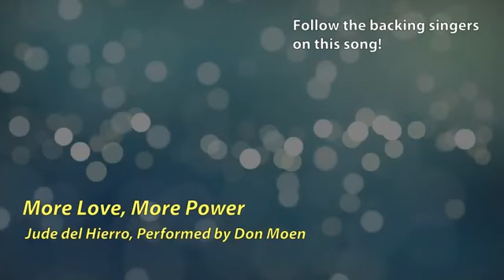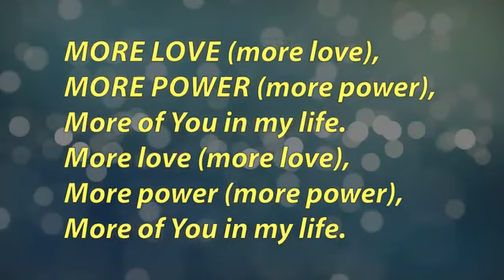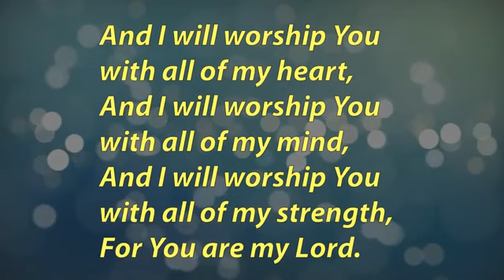More love more power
acomitev